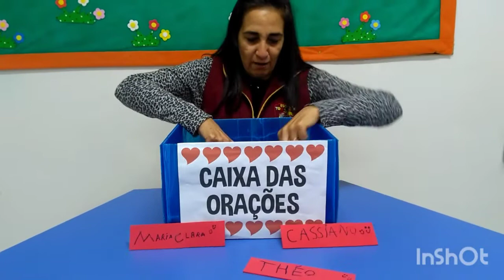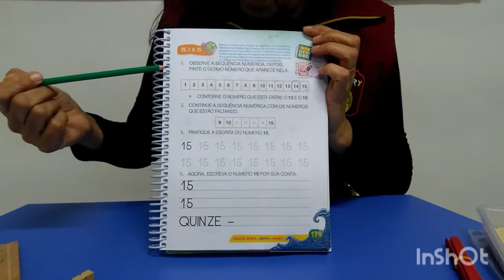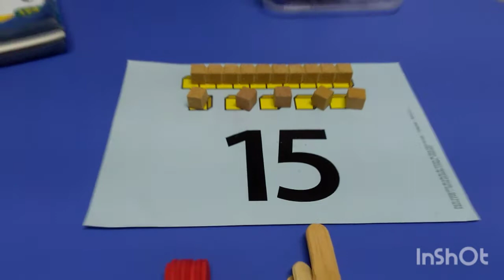Vídeo aula. Prof.ª Marion